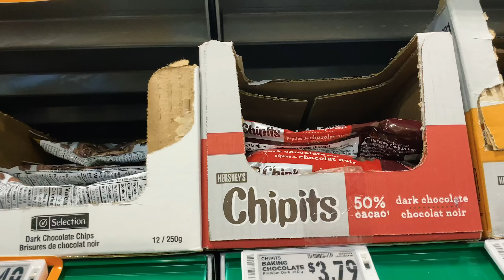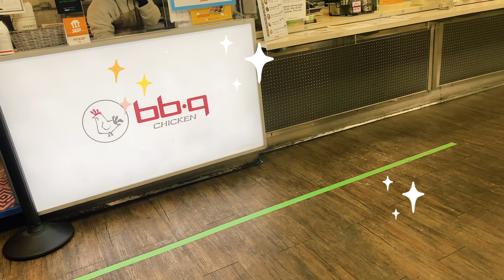【超可愛柴柴😍 】🐾與新認識的香港朋友一起郊游🌲 冬日聚會｜多倫多生活 | franfran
行山徑： Betty Sutherland Trail